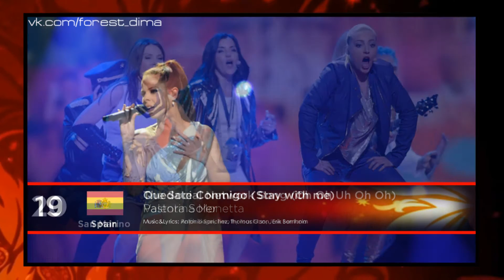Eurovision 2012 - My Top 42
I thought better late then never and decided to make my own top of ESC 2012. Enjoy :3